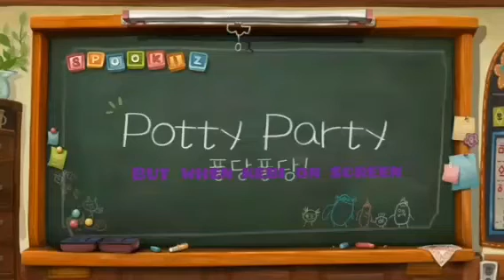May 20, 2021(1)